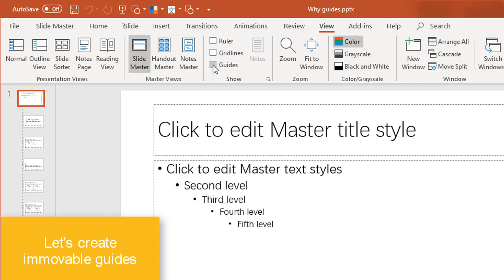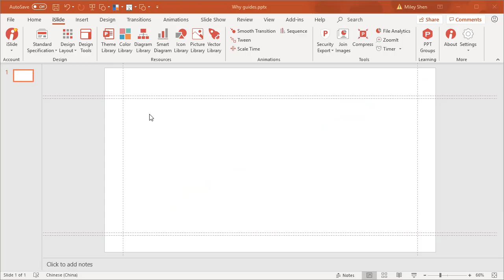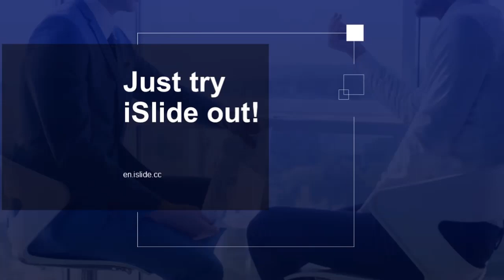Why Guides are so Essential for a Professional Presentation? - iSlide PowerPoint Tips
Guides are very essential for a professional presentation. Guides can help you line up objects in your slides, making your presentation looks well-organized. So, don't forget to enable the guides before starting adding any contents to your presentation.